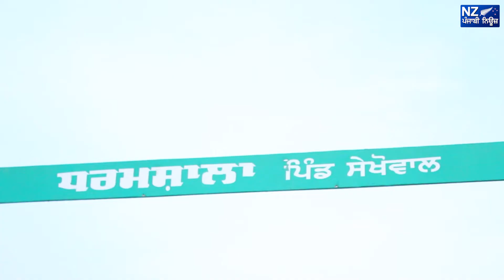ਮੱਤੇਵਾੜਾ ਦਾ ਉਦਯੋਗਿਕ ਪਾਰਕ ਤੇ ਗਰੀਬ ਕਿਸਾਨਾ ਦਾ ਉਜਾੜਾ !